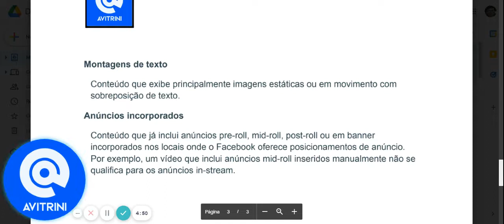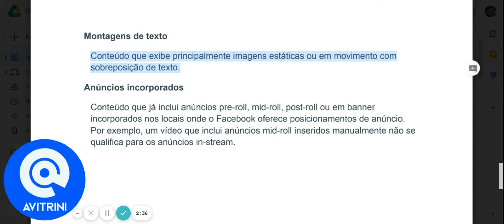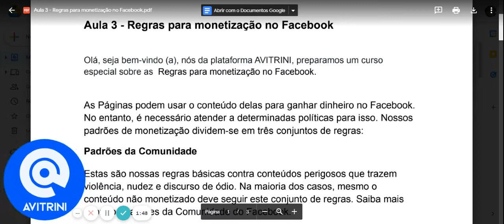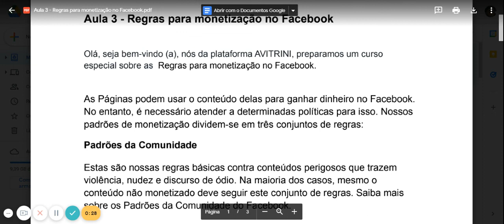Aula 3 - Parte 3: Regras para monetização no Facebook